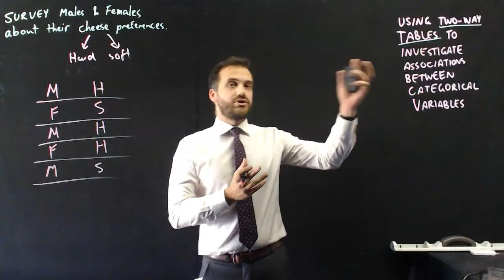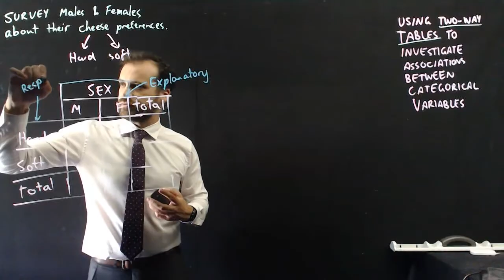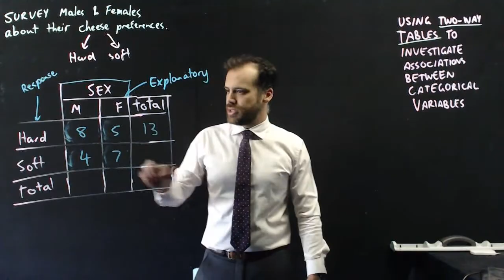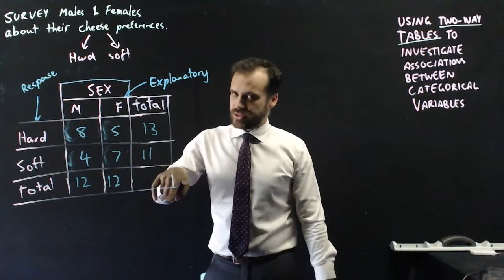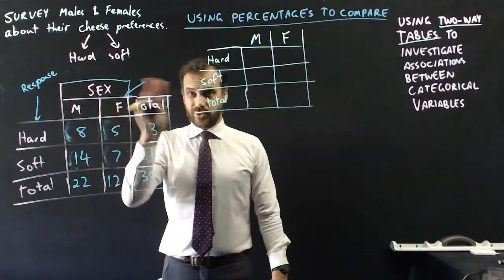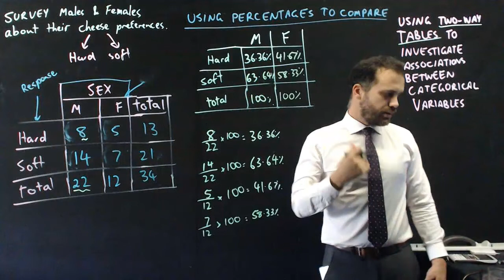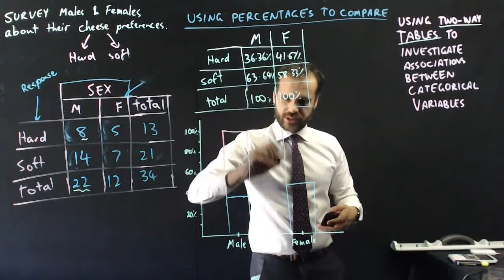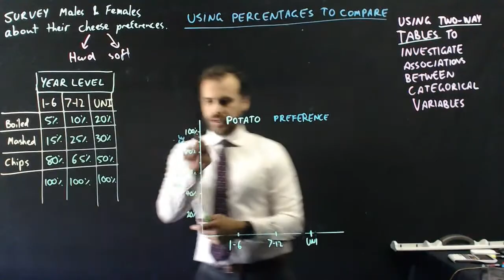Using two way tables to investigate associations between categorical variables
Find 100's more videos linked to the Australia Senior Maths Curriculum

There are videos for:
Queensland: General Mathematics
Queensland: Mathematical Methods
Queensland: Mathematics Specialist

Western Australia: Mathematics Applications
Western Australia: Mathematics Methods
Western Australia: Mathematics Specialist